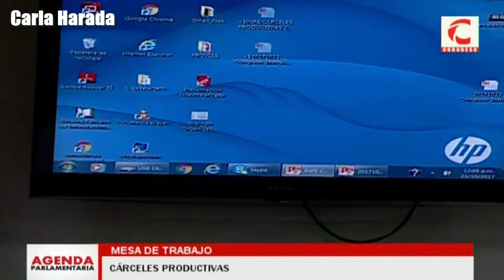Mesa de trabajo: "Cárceles productivas" Miguel Torres, Marisa Glave, Carlos Vásquez, Siegrid Holler